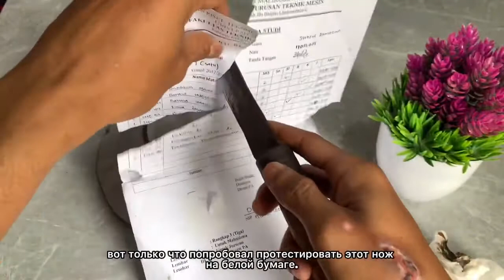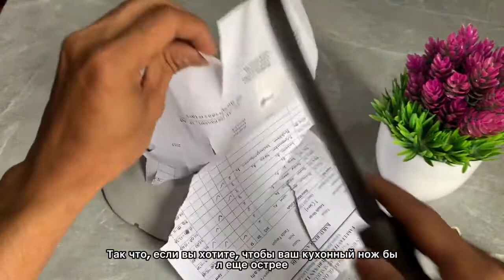LOOK WHAT I DID WITH AN OLD KNIFE AND CERAMIC PLATE (I Give This Secret To You)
Creative idea! how to sharpen kitchen knives easily

Have you ever sharpened a kitchen knife at home with a sharpening stone or other tool? If you don't have a kitchen knife sharpener at home, you can sharpen it with a ceramic plate or ceramic cup.

How do you sharpen a knife to make it sharp? Watch this video.